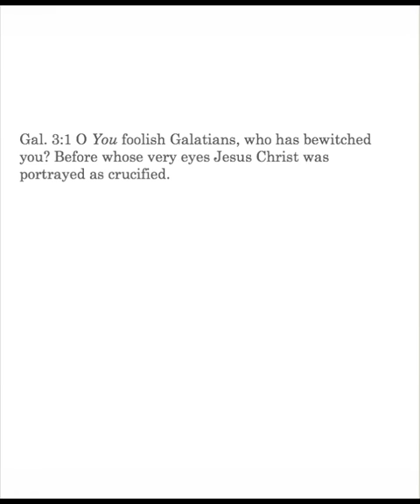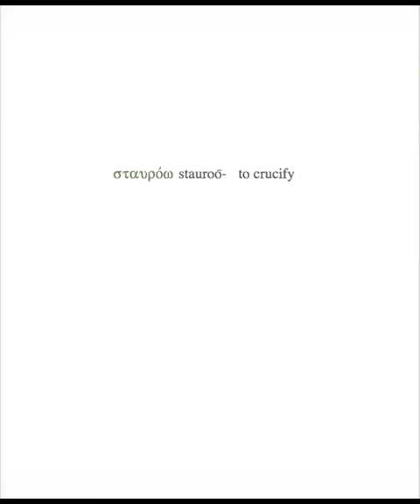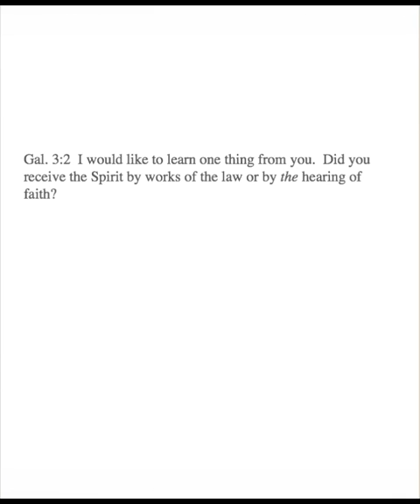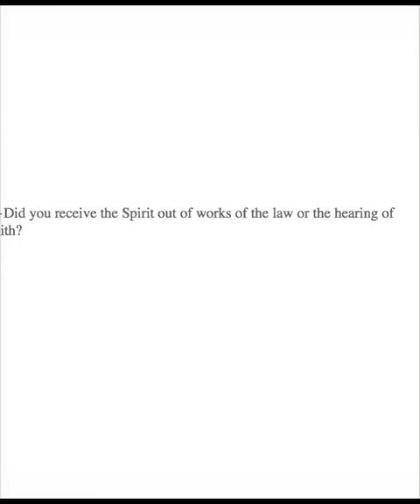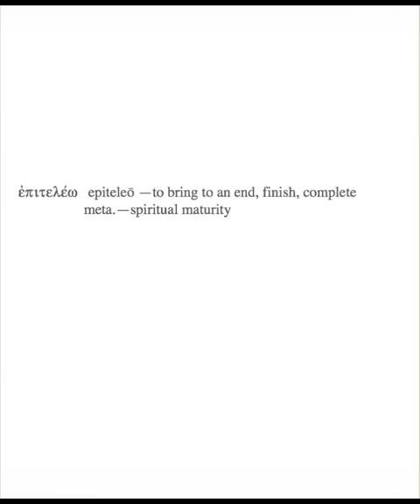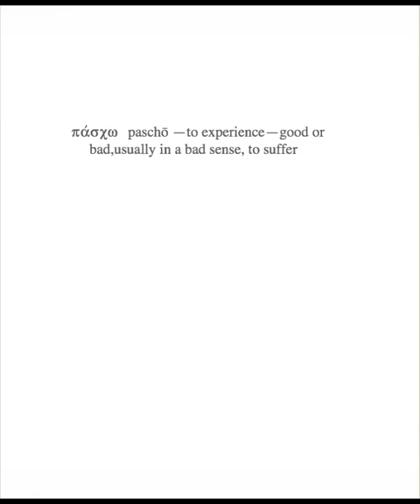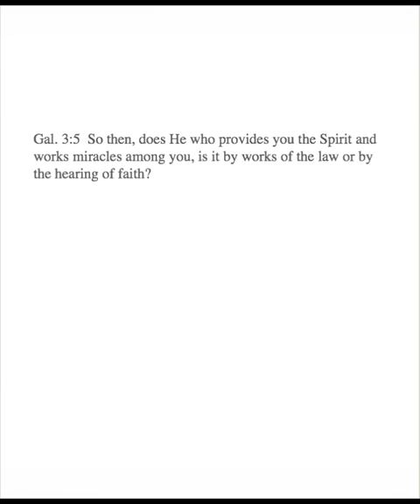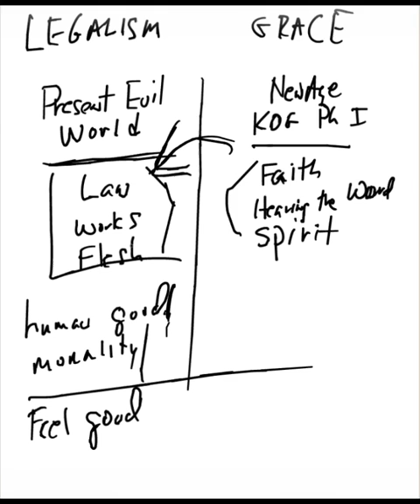Galatians 3:1-5 Lesson 11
Galatians 3:1-5: foolish and bewitched, Tit. 3:3; hearing of faith, Rom. 10:17; Paul's Spirit argument; experience argument; miracle argument; Abram credited righteousness, Gen. 15:6; sons of Abraham. Gen. 12:3;18:18; those by faith are blessed with Abraham, Rom. 4:11-12.